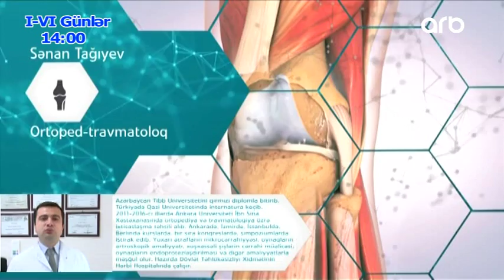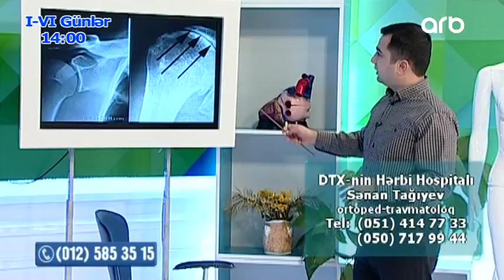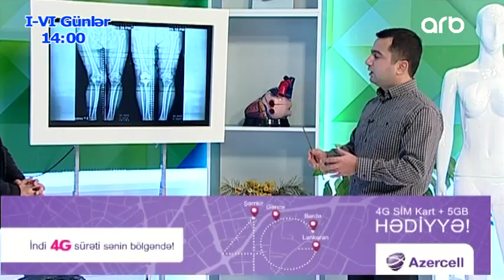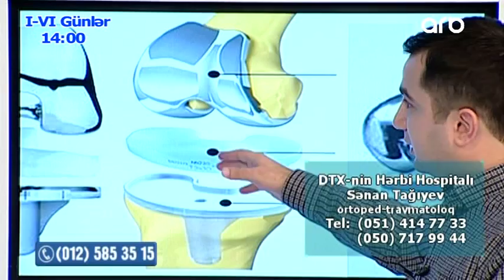İsti və soyuq oynaqlarda... (Yashamaq gozeldir)